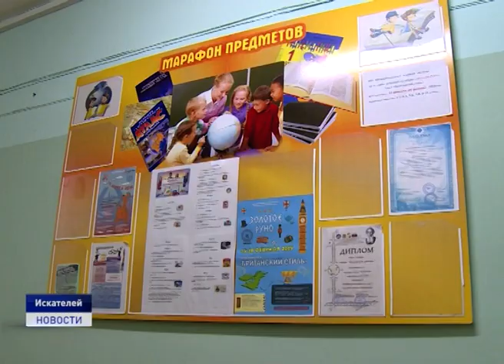ГУБЕРНАТОР ПРОВЕРЯЕТ ГОТОВНОСТЬ ШКОЛ К НОВОМУ УЧЕБНОМУ ГОДУ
Между тем, все образовательные учреждения региона готовы к новому учебному году. Завершены текущие и капитальные ремонты школ. Накануне глава региона Александр Цыбульсукий лично проинспектировал пятую городскую и искательскую школы. Алина Выучейская продолжит.